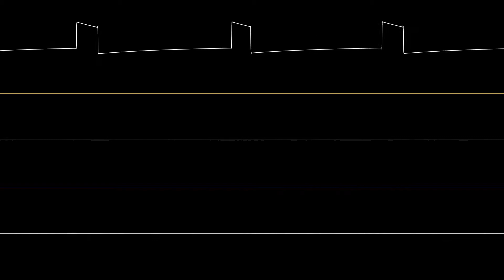[OLD] [C64] Portal by Jiminy - Menu + Levels Music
Absolutely love the SID music from this game! Definitely a great demake for the C64.

Playback: sidplayfp v1.4.3 on Cygwin
Mixing: Audacity 3.1.3
Rendering: Corrscope 0.7.1 by nyanpasu64

0:00 Menu Music
2:42 Levels Music